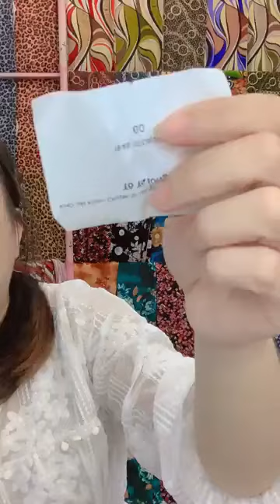lala vlog \ Tối nay 𝘀𝗮𝗹𝗲 𝗸𝗵𝘂̉𝗻𝗴 𝟵𝟵𝗸 𝗸𝗴 thập Cẩm nha cả nhà‼️‼️‼️‼️‼️ ｜ By KHO VẢI XINH Chuyên Sỉ